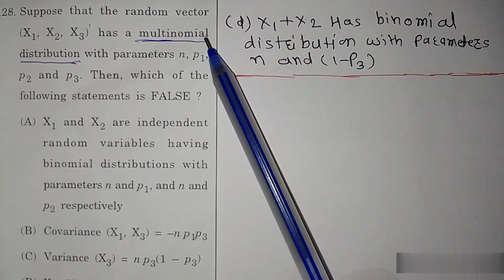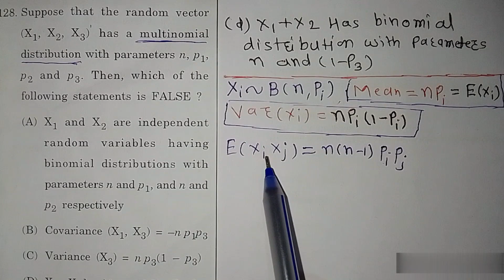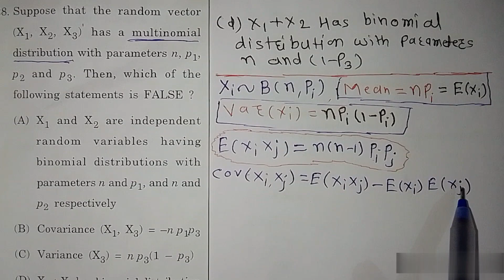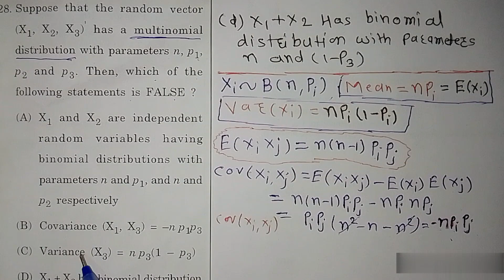set 2023 statistics (@ multinomial distribution @ binomial distribution @ variance @ mean @ covaria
@ What is multinomial distribution ?

@ What is Variance of multinomial distribution?

# What is covariance of multinomial distribution?

# set 2024

° : gate 2024
@ compatative exam
@ set

Csir.net 2024
@ What is independent event ?
@ explain Binomial distribution
@ Multinomial distribution is extension form of Binomial distribution. if mean of binomial distribution is np  then  mean of multinomial distribution is npi